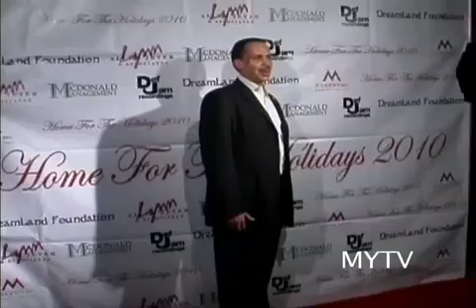Wayne Hoggatt's Maximum Youth Television with Abrahamm McDonald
Benafit funriser featuring Singer Abrahamm McDonald.
Produced and Directed by Wayne Hoggatt